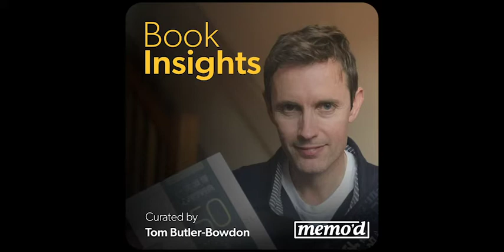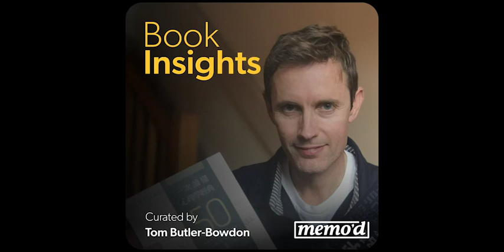Book Insights Podcast: An Unquiet Mind by Kay Redfield Jamison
* Dr Kay Redfield Jamison, one of the leading authorities on manic depression (or bipolar disorder),  has written extensively about the often perplexing psychiatric illness, and also about its links with creativity.

* In An Unquiet Mind she unites these strands in a courageous and gripping memoir, revealing her own experiences of living with manic depression.

* Jamison details the incredible highs and the devastating lows.

* The complex relationship with the lithium medication she is prescribed.

* Her unique perspective in treating patients suffering from the same condition.

2:45 Part One: Defining Manic Depression

11:50 Part Two: A Battle with Lithium

19.46 Part Three: The Others

HEAR THE FULL INTERVIEWS MENTIONED IN TODAY'S EPISODE HERE:

"Manic Depression And Mania, Kay Jamison :: DNA Learning Center". Dnalc.Org, 2019, Accessed 26 Jan 2019.

"Understanding The Experience Of A Manic Depressive, Kay Jamison :: DNA Learning Center". Dnalc.Org, 2019, Accessed 26 Feb 2019.

"Support For People With Bipolar | Kay Redfield Jamison". Youtube, 2014, Accessed 26 Feb 2019.

Get unlimited access to our entire collection of Book Insights on over 100 nonfiction bestsellers with a subscription Please keep in mind that the information provided in or through our Book Insights episodes is for educational and informational purposes only. It is not intended to be a substitute for advice given by qualified professionals, and should not be relied upon to disregard or delay seeking professional advice.

Full Title: An Unquiet Mind: A Memoir of Moods and Madness

Book Author: Kay Redfield Jamison